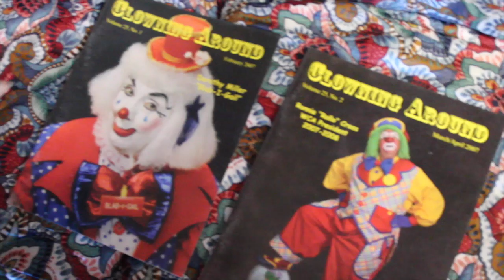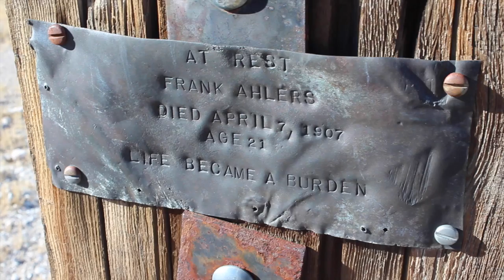Clown Motel & Ghost Towns | Deathstination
Where should my next DEATHstination be?  Comments welcome!

Thanks to Landis Blair, Mara Zehler, and David Forrest for their help!